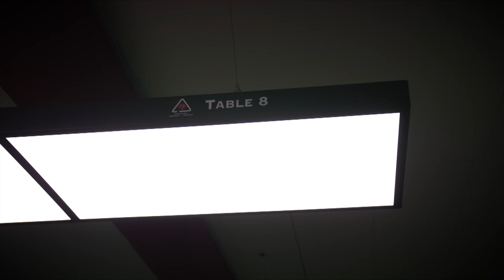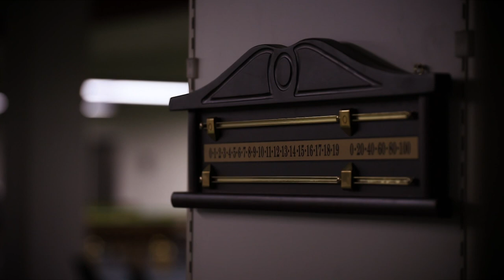Ding JunHui Snooker Academy